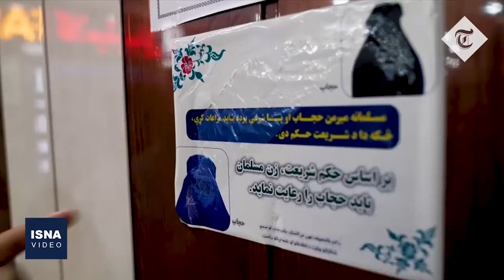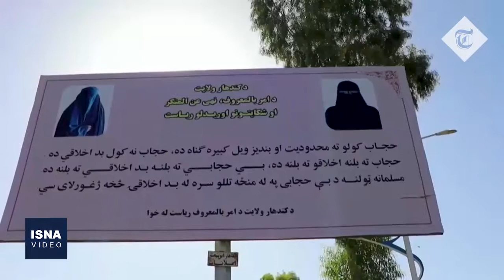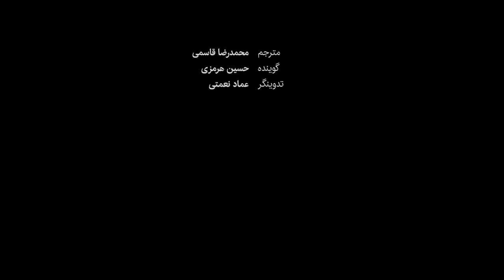یک‌سالگی دولت طالبان؛ فقر بیشتر، کمک‌های کمتر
از زمانی که طالبان در ۱۵ آگوست ۲۰۲۱، یعنی درست یک سال قبل، کنترل افغانستان را در دست گرفت، بحران انسانی در این کشور وخیم‌تر شده است. طبق اعلام «برنامه جهانی غذا» ذیل سازمان ملل متحد، در مجموع ۲۰ میلیون شهروند افغانستان - یعنی حدود نیمی از جمعیت این کشور - از نبودِ امنیت غذایی رنج می‌برند و ۹۵ درصد از جمعیت این کشور غذای کافی ندارند. همچنین بیش از یک میلیون کودک زیر پنج ساله افغان دچار سوءتغذیه شدید و طولانی‌مدت شده‌اند؛‌ فاجعه‌ای انسانی که از زمان سقوط کابل در سال گذشته بدتر شده است.